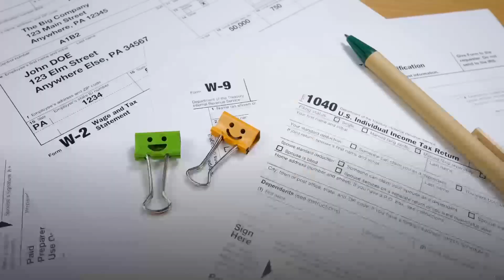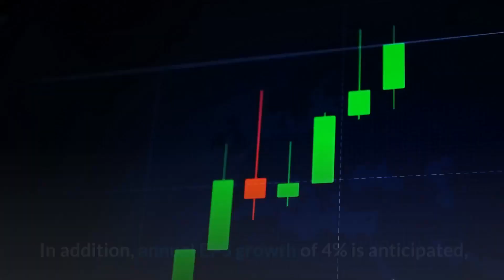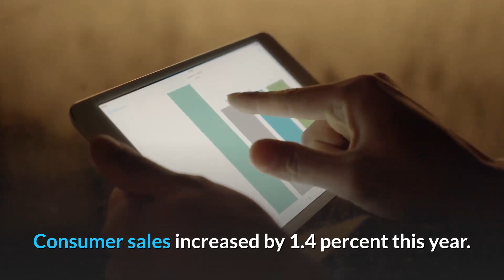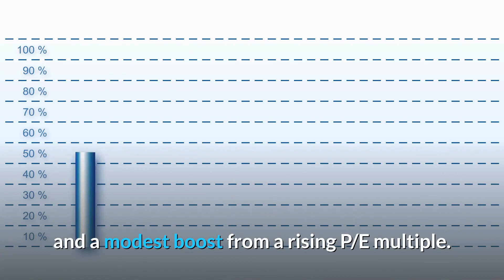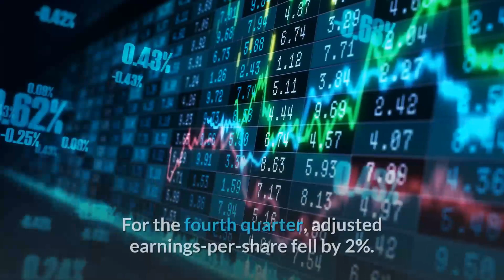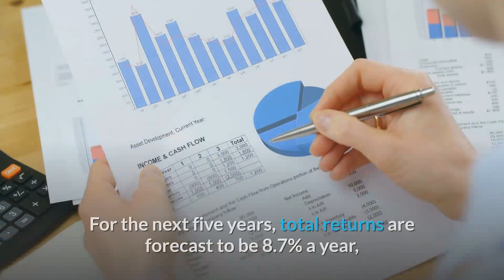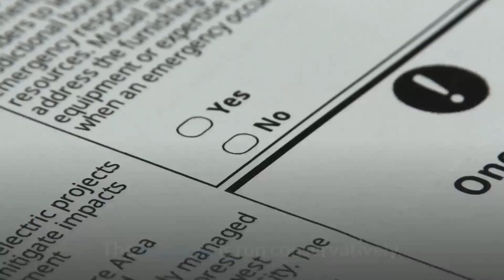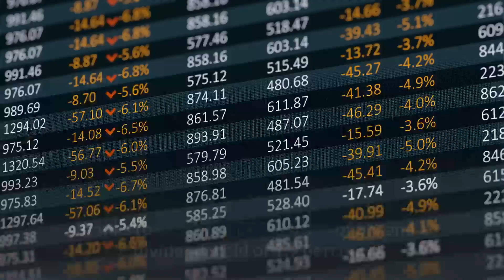Top Dividend Kings